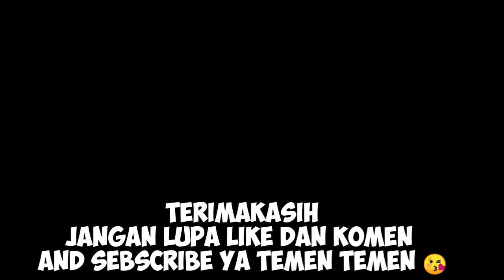Mancing Ikan Betok Atau Ikan Betik Di Rawa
Bismillahirohmannirohim.
Assalamualaikum wr..wb..
Apa kabar temen temen semoga selalu dalam keadaan baik dan selalu sehat dan semoga selalu di lancarkan rizkinya dan di mudahkan segala urusanya amin amin ya robal alamin 🤲🤲🤲
Baik temen temen kembali lagi mancing lagi
Hari ini saya kembali
Menurut temen temen di mana kalo saya
Semoga menghibur temen temen semua amin.
Temen temen kalo mau nonton di balik layar kanaya vlog 1 link ada di bawah ya 😄

Di Balik Layar Kanaya Vlog 2